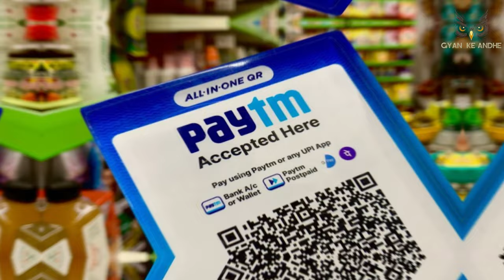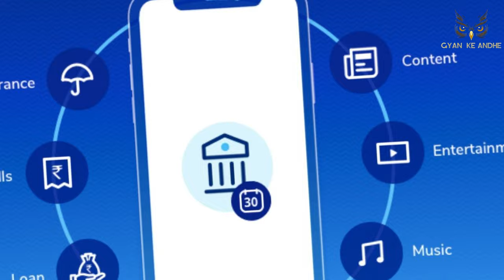Paytm Payments Bank Ban | RBI Banned Paytm App | Paytm Kyu Ban Hua | Paytm RBI Ban News 2024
Paytm Payments Bank पर RBI की सख्ती. RBI ने नए ग्राहक जोड़ने पर पाबंदी लगाई नियमों का पालन नहीं करने पर RBI की कार्रवाई 1 मार्च से नए डिपॉजिट, टॉपअप पर भी रोक लगी वॉलेट, FASTags, मोबिलिटी कार्ड टॉपअप पर रोक बाकी ग्राहकों के पैसे निकालने पर कोई रोक नहीं वॉलेट, FASTags, कार्ड में पड़े पैसे इस्तेमाल हो सकेंगे.  29 फरवरी के बाद से पेटीएम पेमेंट बैंक(Paytm Payments Bank)  ग्राहकों को बैंकिंग सुविधाएं नहीं दे सकेगा.

RBI's strictness on Paytm Payments Bank. RBI bans on adding new customers RBI action on non-compliance of rules New deposits, topups also banned from March 1 Wallet, FASTags, mobility card topups banned No ban on withdrawal of money for other customers Wallets, FASTags, The money in the card can be used. After February 29, Paytm Payments Bank will not be able to provide banking facilities to its customers.